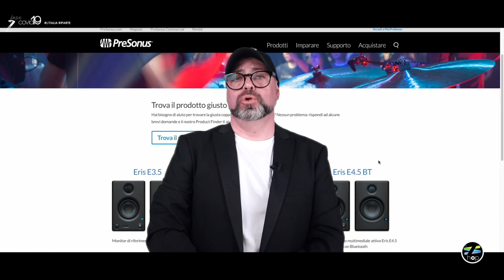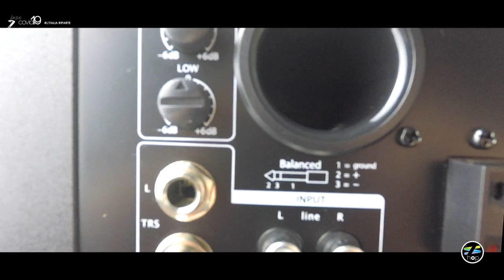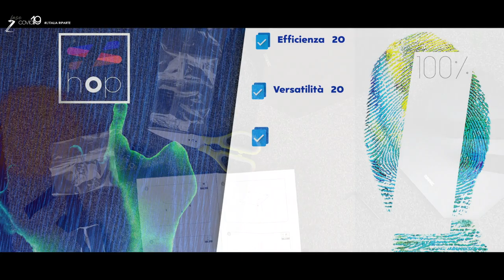Tanta qualità audio nelle casse Presonus E4.5 Monitor Studio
►►►FAI UN CLICK SU MOSTRA ALTRO E SCOPRI DI PIU': Presonus è un marchio di fascia alta che abbiamo voluto evidenziare con questo prodotto, capace di farvi rimanere esterrefatti. ►►►PER VOI UNA PAGINA DEDICATA ALL' OFFERTA DI RECENSIONE

I NOSTRI TEMI TRATTATI
• Creatività Digitale
• Accessori Hi-Tech
• Micro Mobilità Elettrica
• Attività Sportiva

Info Sito:
il sito è in affiliate marketing, dove è possibile acquistare attraverso i nostri link e consigli mirati, tantissimi prodotti testati dalla nostra redazione per non perdersi in un mare di prodotti poco coscienziosi. Il nostro intento è quello di creare un servizio mirato all'acquisto sulla fiducia e legato alla nostra esperienza sui singoli settori citati.

►►► Link Amazon per l'acquisto diretto:
Attrezzatura citata nel video in sequenza:

1) ► ►► PRESONUS ERIS E4.5

2) ►►► EDIFIER R1280DB

3) ►►► Mackie CR4 Coppia Monitor Multimediali

4) ► ►► Duronic SPS1022 /60

5) ►►► PreSonus Eris E4.5 BT

6) ►►► PreSonus Eris E3.5 BT

6) ►►► PreSonus Eris E5 XT 5
Per le vostre recensioni contattare la redazione di SlashShop:
Ci riserviamo sempre di valutare i contenuti